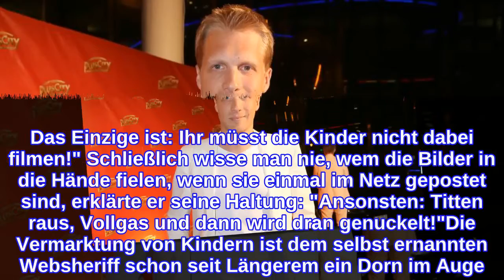"Titten raus": Oliver Pocher kontert Still-Shaming-Vorwürfe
Das wollte er mal klarstellen: Oliver Pocher (43) legt sich in letzter Zeit häufiger mit Promi-Mamas an, die ihre Kinder auf ihren Social-Media-Kanälen zeigen. Dabei kritisierte er auch Stillfotos – was ihm wiederum Vorwürfe einbrachte! Einige Stimmen hatten den Eindruck, der Comedian wolle stillende Frauen aus der Öffentlichkeit verbannen. Doch dagegen setzte sich Oli jetzt zur Wehr: Ihm gehe es einzig und allein um die Darstellung.Auf Instagram räumte der 43-Jährige in seiner Bildschirmkontrolle nun einmal auf: "Liebe Mütter da draußen, ihr könnt die Brüste rausholen, wann und wo ihr wollt. Das Einzige ist: Ihr müsst die Kinder nicht dabei filmen!" Schließlich wisse man nie, wem die Bilder in die Hände fielen, wenn sie einmal im Netz gepostet sind, erklärte er seine Haltung: "Ansonsten: Titten raus, Vollgas und dann wird dran genuckelt!"Die Vermarktung von Kindern ist dem selbst ernannten Websheriff schon seit Längerem ein Dorn im Auge. Kürzlich geriet er über dieses Thema mit Sarah Engels (28) aneinander: Während er ihr Verhalten als Influencerin anprangerte, warf sie ihm Mobbing vor.Tipps für Promiflash?
INFORMATION
• Source: promiflash